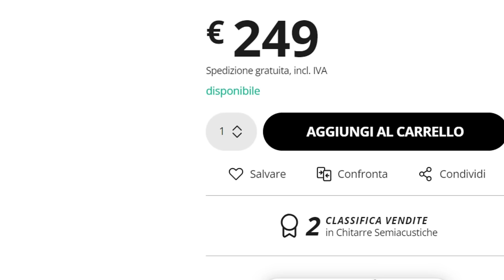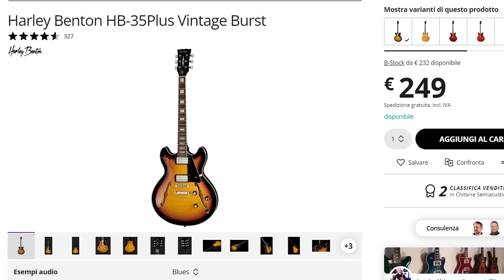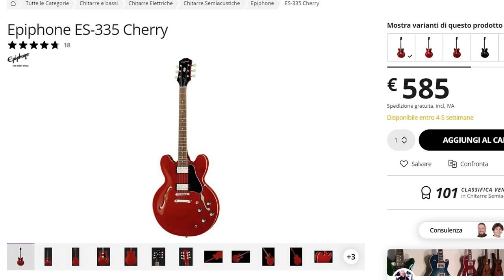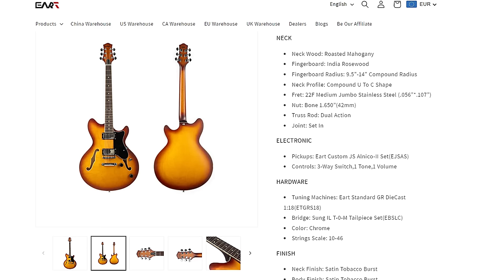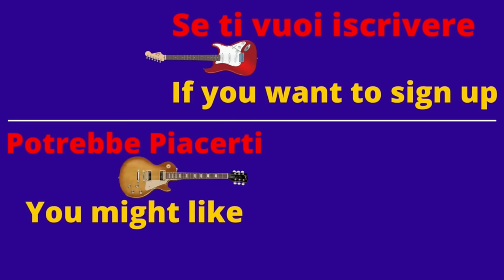HARLEY BENTON HB-35 plus NON MI ASPETTAVO UNA TALE QUALITA' (Alternative a fine video)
Dopo molti mesi di esitazione, ho deciso di prendere questa Harley Benton HB-35 Plus grazie al fatto che il marchio ha migliorato notevolmente la qualità delle sue chitarre nell'ultimo anno. In effetti, questa chitarra è veramente sorprendente! 👍😊😊

00:00 05:12 DOVE E COME È CAMBIATO
05:13 07:30 SUONI DISTORTI
07:31 09:23 OPINIONE SUONI DISTORTI
09:24 12:20 SUONI PULITI
12:21 14:01 I PICKUP ROSWELL
14:02 14:59 JAM SU BACKING TRACK
15:00 20:04 POSSIBILI ALTERNATIVE
20:05 21:45 CONSIDERAZIONI FINALI